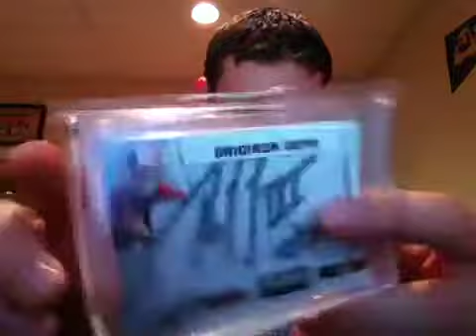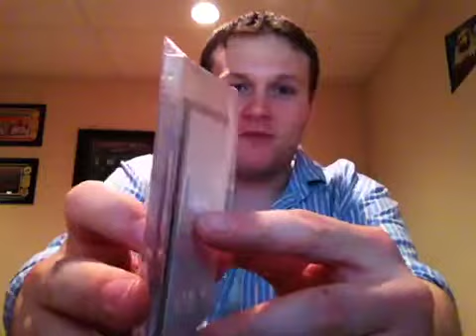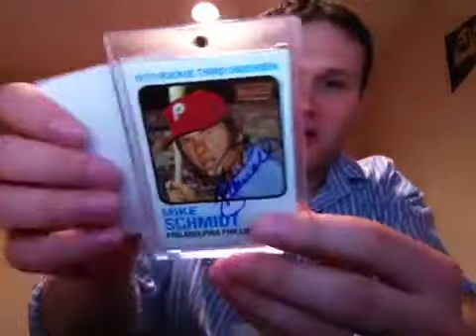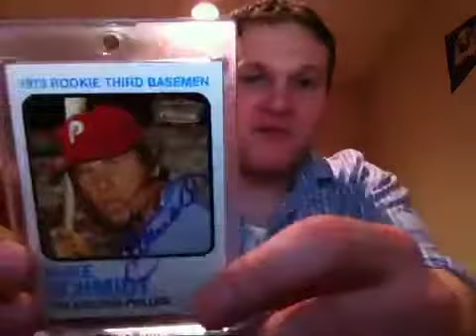Grandyman413 Raffle Winning & Brad8671 Surprise Care Package!! ARE YOU KIDDING ME!!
Brad Are You Kidding Me Man, Thanks So Much Will Be Hitting You Back For Sure & Matt Thanks For Doing The Raffle For The RG3 Bro!! If You Have Not Subbed To These Two Guys You Must Do So.